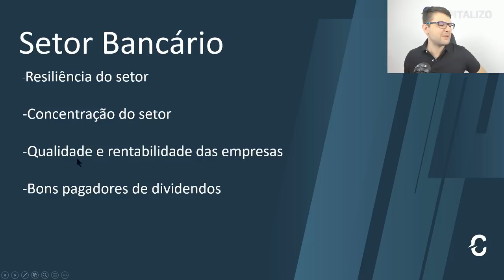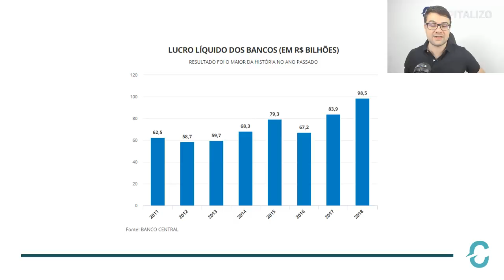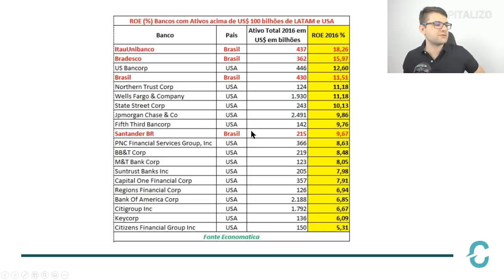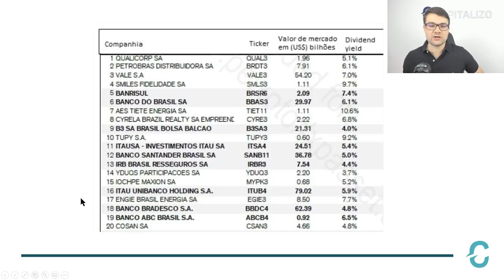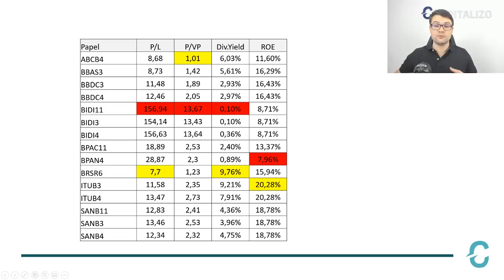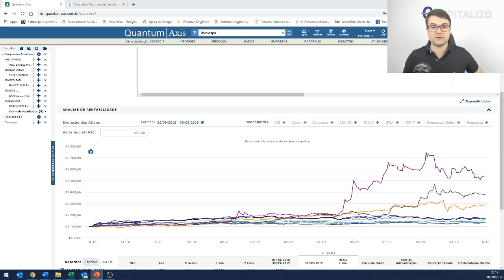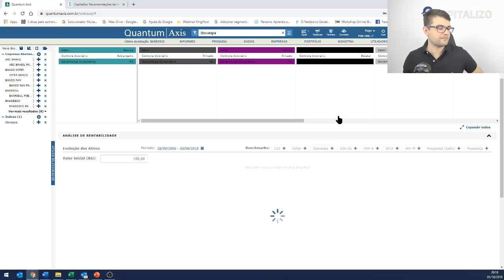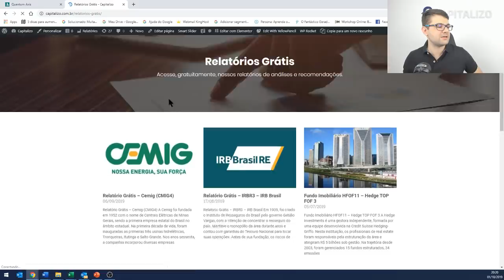BANCOS: Os Melhores Setores da Bolsa